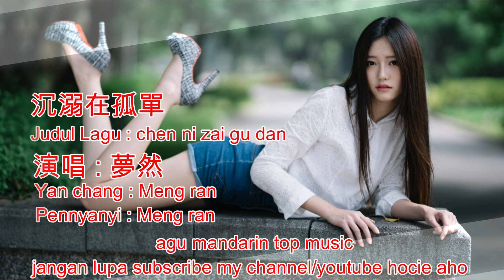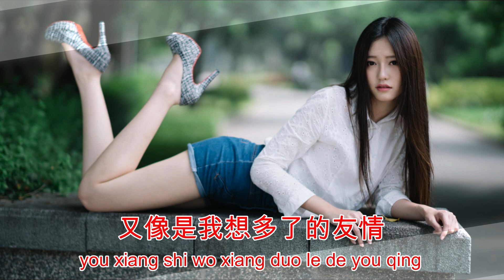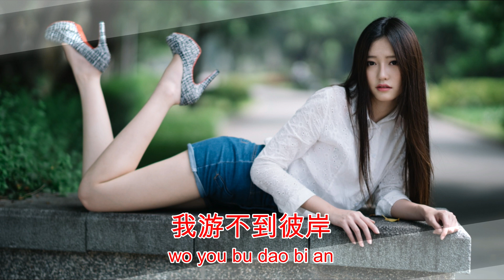Lagu Mandarin chen ni zai gu dan,沉溺在孤单 夢然